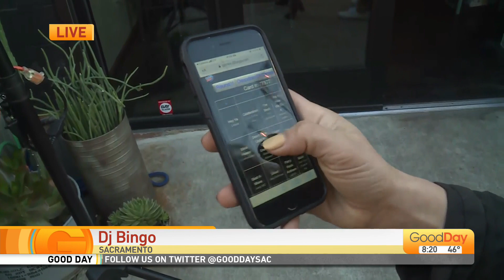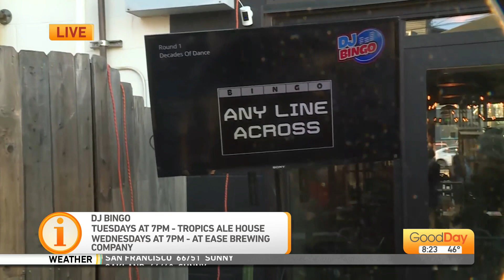DJ Bingo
It's time to give Bingo Night a remix!  For those who think Bingo is a little boring and trivia night a little too stressful, we bring you DJ Bingo.